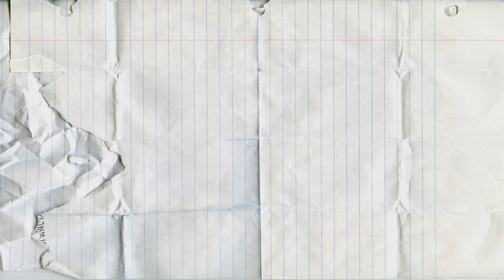Aprende la letra V en inglés| Palabras de ortografía que comienzan con la letra V |Lección 22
Aprende la letra V en inglés Lecciones de ortografía, lectura con la letra V
5 palabras que comienzan con la letra V en Inglés
Van - camioneta
Volcano - volcán
Visor - visera
video camera - camara de video
vase - florero